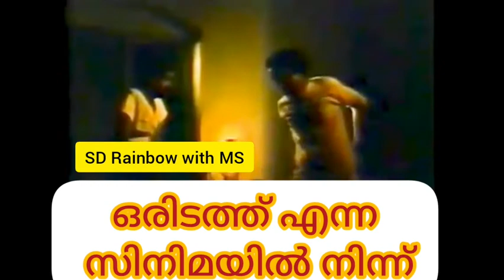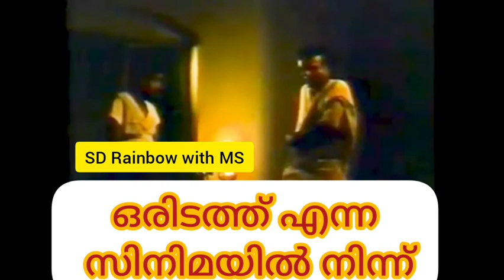Original Kim Kim Song | കിം കിം ഗാനം വന്നത് ഇങ്ങനെയോ? | Viral Song